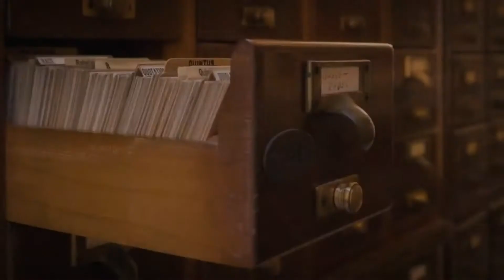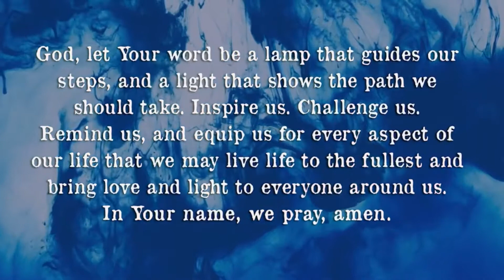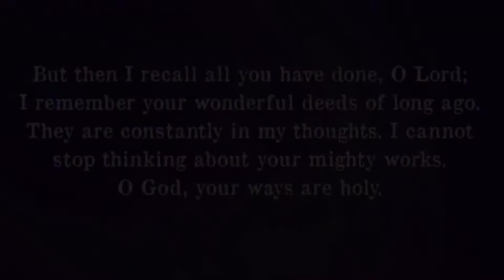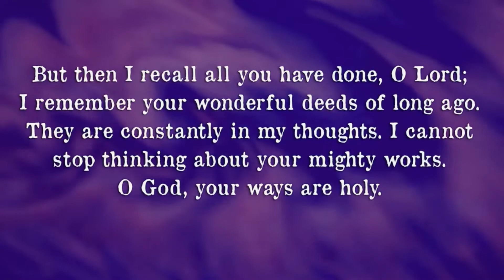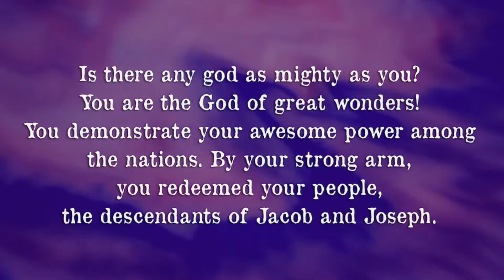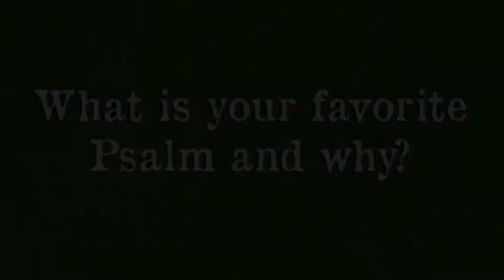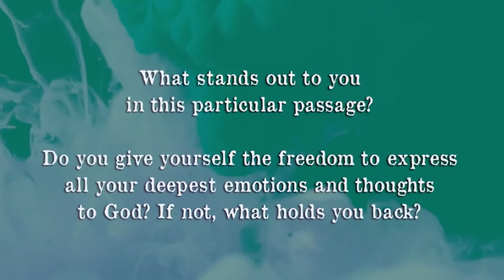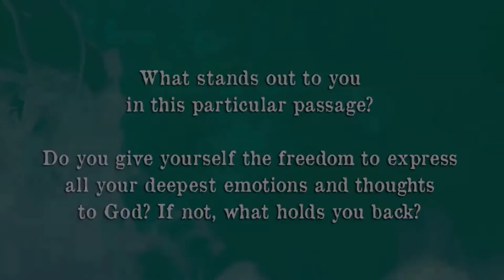Poetry In Motion: Week 1